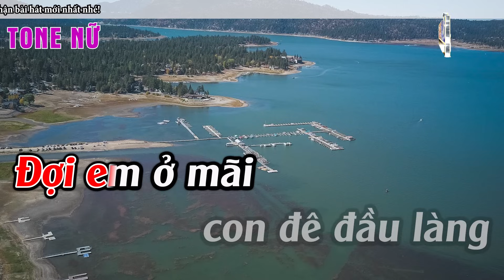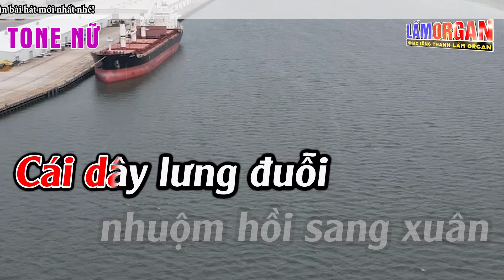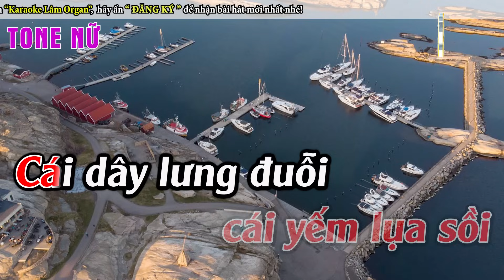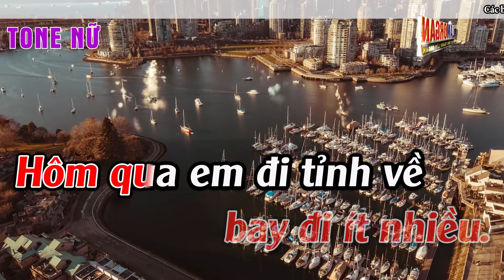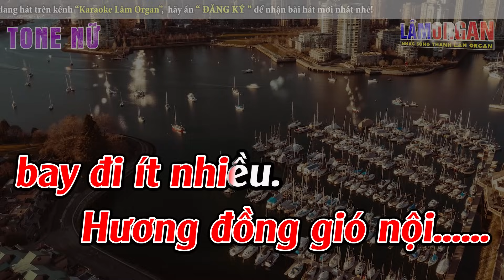Chân Quê Karaoke Tone Nữ Karaoke Lâm Organ - Beat Mới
► Bài Hát ; Chân Quê Karaoke Tone Nữ Karaoke Lâm Organ - Beat Mới
► Sáng Tác ; Trung Đức, thơ Nguyễn Bính